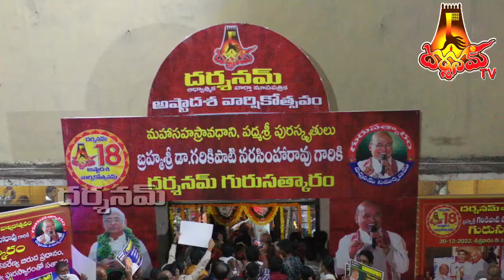డా.గరికిపాటి నరసింహారావుగారికి దర్శనమ్ గురుసత్కారం||పల్లకీసేవ|| పాల్గొన్నఆధ్యాత్మిక, ధార్మికవేత్తలు